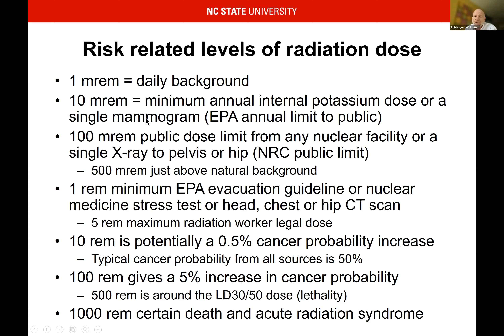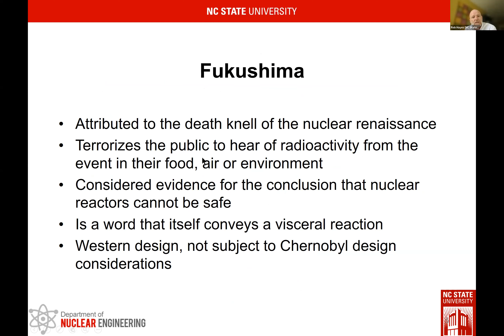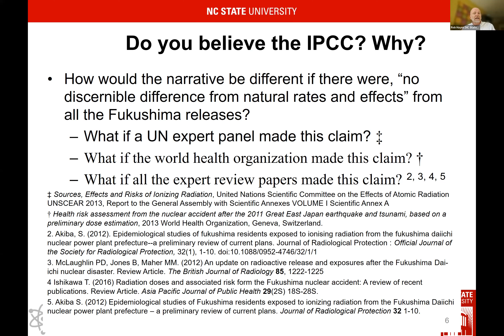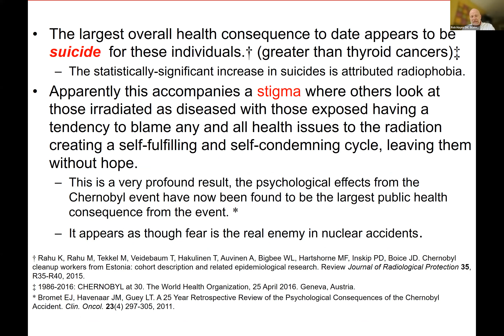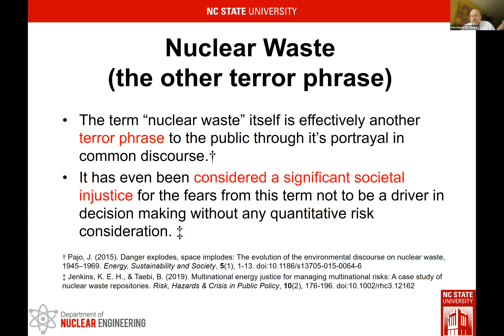MITAb22 ID1719 R Hayes Nuclear Energy As A Safe, Environmentally Friendly And Sustainable ...